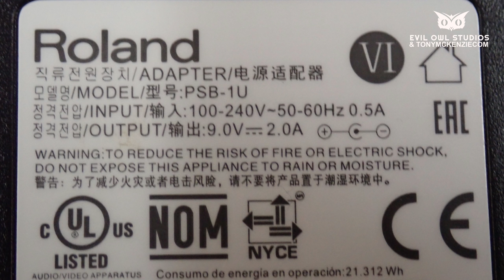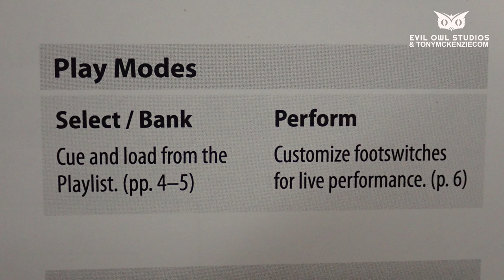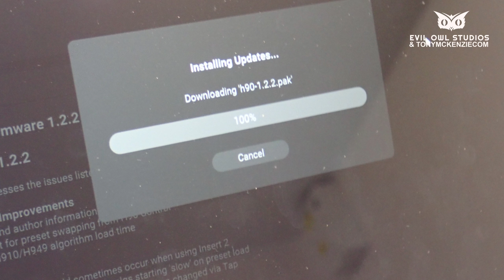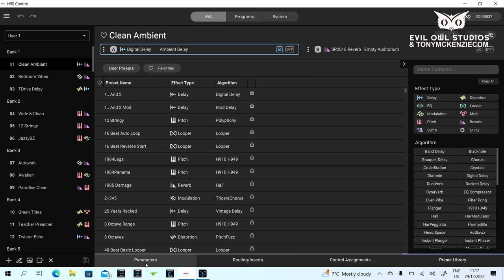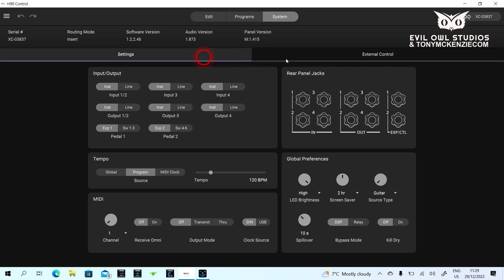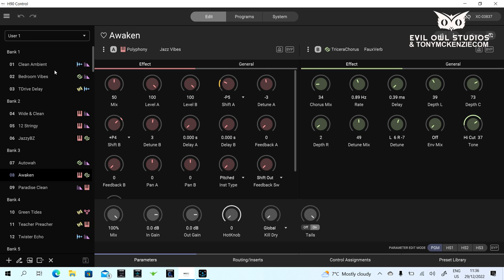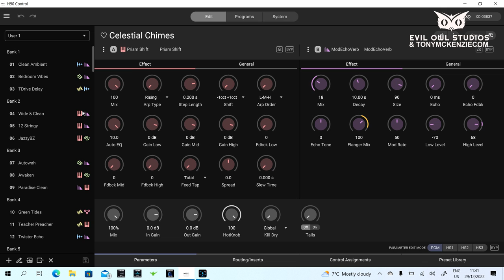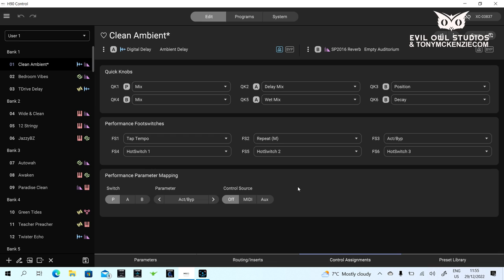Eventide H90 Harmonizer: The Most In-Depth Look You Will EVER See!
This is the most in-depth look you will EVER see at the Eventide H90 Harmonizer! In this video, I'll be going over everything from the features of the H90, the software and features of the H9 Algorithm.
If you're looking for the most comprehensive review of the Eventide H90 Harmonizer, look no further! This video will give you an in-depth look at everything the H90 Harmonizer has to offer, from its features to its functionality. So whether you're a beginner or a seasoned musician, this video is for you!

Contents:

0:00         Start
00:38        Intro and preamble
02:00        Unboxing the H90
03:02        Looking at the unit
04:44        Inside the H90
05:34        A problem?
06:03        Main PCB Assembly
07:32        Quick chips view
08:46        I/O sockets
09:07        The control board
09:58        The LAMB syndrome
11:07        Outside the H90
11:50        MIDI I/O
12:30        Main I/O
15:42        Hardware controls
16:09        Power supply!
17:45        Top controls
18:09        Modes of operation
19:43        Other controls summary
23:34        So many features
25:24        More about the PSU
26:58        Thoughts so far
29:02        Connecting the software
30:01        The main processor
33:37        The CODECS
36:40        More summing up
39:12        Control software in use
1:01:18      Warranty
1:02:35      Pricing
1:03:53      Final summary
1:06:59      The Tony score
1:10:42      About the audio examples
1:12:02      Audio examples

There's an addendum to this review regarding the processor and it IS important... watch it this is recent information that ADDS to the Eventide H90 and its overall processing power.

I purposely bought the new Eventide H90 to take a very close up of and to create a very extensive review. This is the result, it's a 1 hour and 25 minutes of in depth close up as you will have never seen from other reviewers... ever! This needless to say is a totally unsponsored review and it only includes my opinion so its as truthful as I can make it and completely without bias.

As I take you through the review I'll tell you what's included, I'll cover the main internal components and show the quality inside, I discuss all of the technical bits like even the power supply and much more like the processor and codecs. And of course, I'll show you the externals of the Eventide H90 Harmonizer unit too.

I also take a very close look of using the hardware controls on the top of the unit, but then go much further with the control software that I install and cover many of the main features up close and personal.

As a device for a pedal board, you might like this unit, but it can be complex. Personally I did feel that it is more suited to recording studios and that sort of environment because of some of the complexity involved.

Make sure you take a very close look at the manuals. You can't download the manuals or software without registering your Eventide H90 and from what I see it has to be online to use the control software.

Overall this is a really powerful device but it includes complexity. There are many presets and other things to get you going, but don't assume it will be all plain sailing and I can't recommend downloading the manual enough. Remember I said it.

I conclude with a 'Tony' score where I tell you my opinion about the Eventide H90 Harmonizer  after using it throughout the review for over a week or so - yes it really did take that long to make. I have spent considerable time creating this video so please do SUBSCRIBE, RING THE BELL, AND THUMBS UP to give my channel a boost and thank you for watching - I hope the video is enjoyable.

What I say about this unit is completely my own opinion of the device and hopefully I will have showed you what others never do... so please do sub and thumbs up.

I have been playing and using guitar equipment since 1970 and have (since 2009) around 400 reviews on my channel that you might want to check out - all of them genuine reviews and in these days of fake and paid for reviews that's a good thing.

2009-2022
for more incredible reviews or my YouTube channel